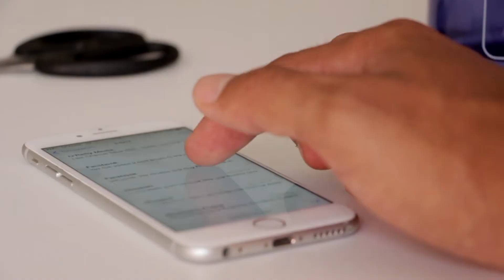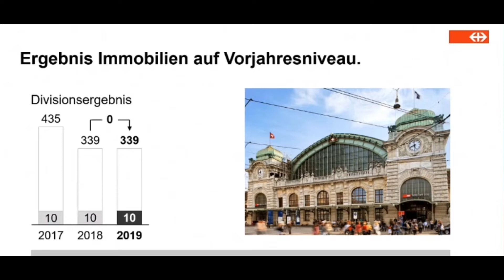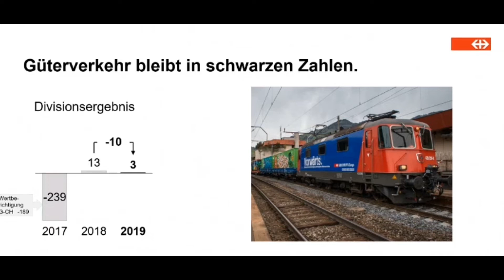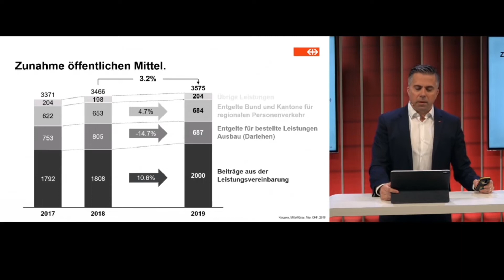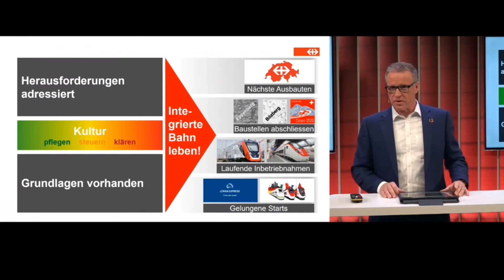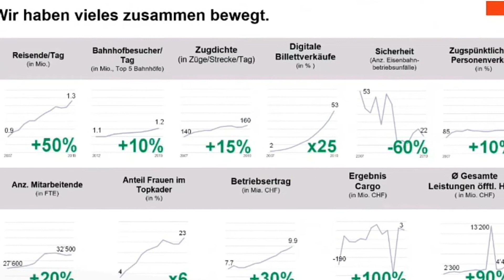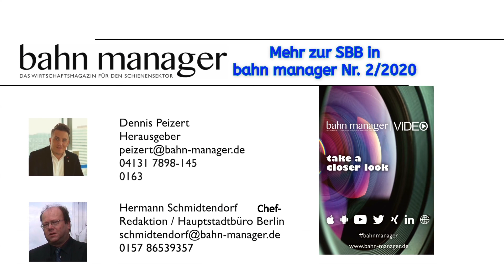bahn manager Video - NEWS (29): Bilanzmedienkonferenz SBB, Bern (10.3.2020)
Eine Bilanzkonferenz auch zu 13 Jahren Amtszeit des scheidenden SBB-Chefs Andreas Meyer.

Das bahn manager Magazin ist für 16,50 Euro erhältlich und kann beim Hanse-Medien Verlag & Mobility Service GmbH bestellt werden. Das Heft umfasst in der Regel 120 Seiten und erreicht rund 8000 Leserinnen und Leser im europäischen Schienensektor.

Die Hanse-Medien Verlag & Mobility Service GmbH ist ein junger Fachverlag mit Sitz in Lüneburg, der sich auf hochwertige Special-Interest-Titel spezialisiert hat. Das bahn manager Magazin ist das neue Wirtschaftsmagazin für den Schienensektor im deutschsprachigen Raum in Europa. Alle zwei Monate bringt die moderne B2B-Fachzeitschrift neueste Entwicklungen in der Bahnbranche auf den Punkt – kompetent, aktuell und verständlich.